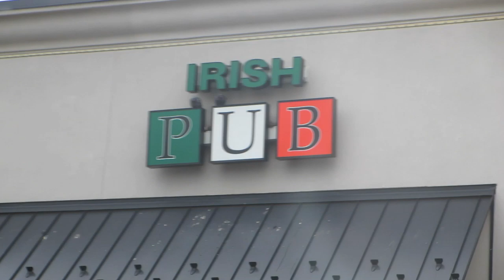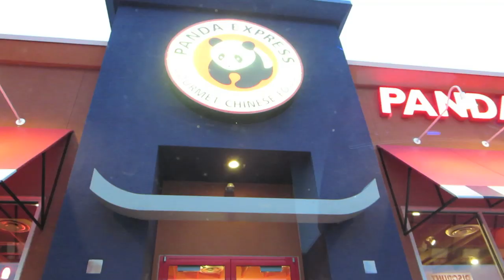NIALL IS FINALLY 21!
Happy Birthday to our favorite little Irish mofo. Pints all around !

Follow @1DearHarry

STALK US